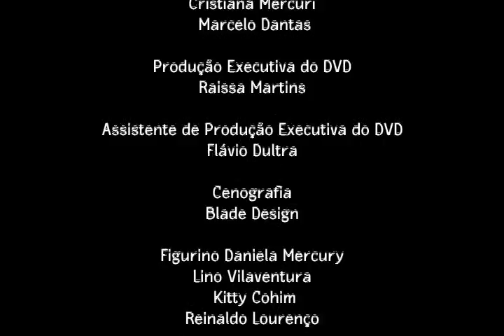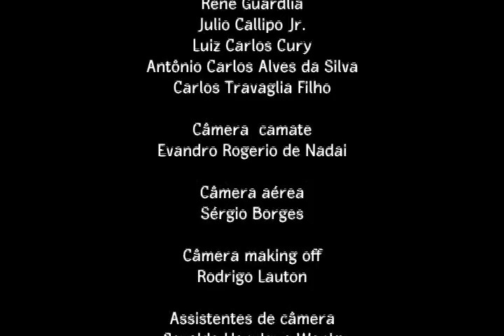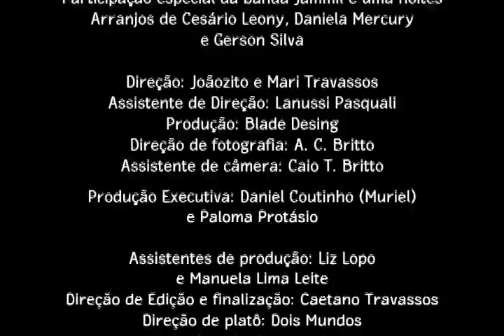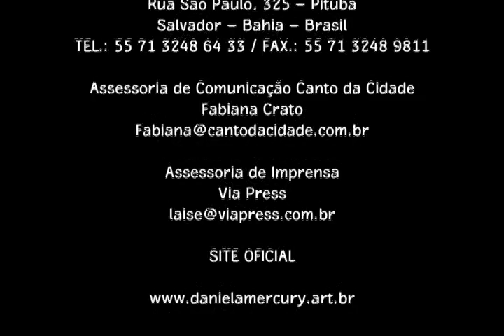Bale Mulato - Daniela Mercury